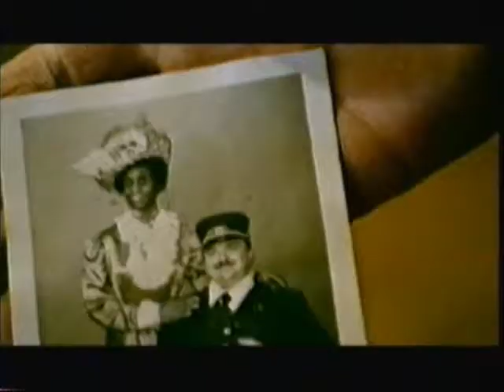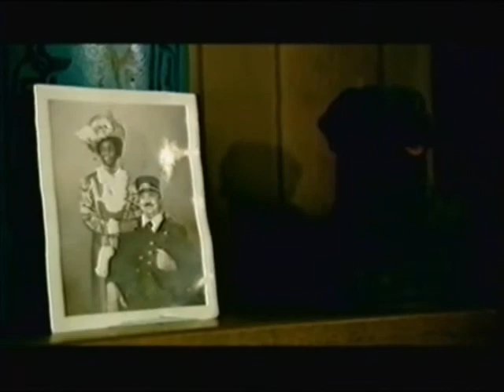Disaster Masters® featured on BBC Life of Grime NY on March 3rd 2005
A Life of Grime New York, a huge hit on both sides the Atlantic for the BBC, featuring one of the Disaster Masters® most heartfelt and challenging jobs.